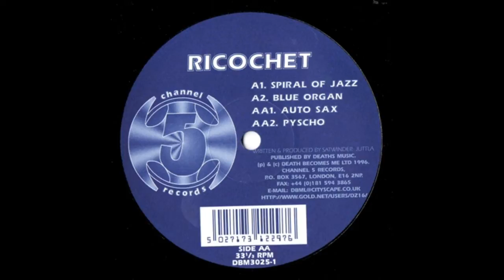Ricochet- Spiral Of Jazz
Label: Channel 5 Records‎
Format: Vinyl, 12"
Country: UK
Released: 1996
Genre: Electronic
Style: Drum n Bass, Jungle